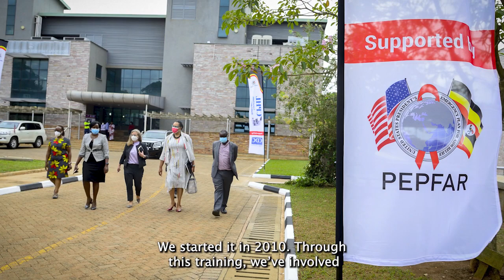CDC and Uganda Work Together to Strengthen Laboratories – Part 1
The SLMTA (Strengthening Laboratory Management Toward Accreditation) program is a CDC-led global quality improvement program designed to create stronger laboratories that meet international standards. In this video, health officials from the US CDC Uganda office and the Uganda Ministry of Health reflect on SLMTA’s impact across the health system. SLMTA was developed with PEPFAR funding by the US CDC, and the World Health Organization (WHO) Regional Office for Africa (AFRO), in partnership with the American Society for Clinical Pathology (ASCP) and Clinton Health Access Initiative (CHAI).